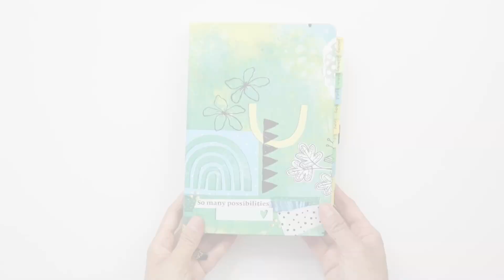Planner Flip Through & Catching Up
Planner - Sold out
Avery Ultra Tabs
Tombow Adhesive Tape Runner
Tombow Adhesive Tape Runner Refills
Tombow Dual Brush Pens 96
Tombow Fudenosuke Black Pens
Amy Tangerine products from Brave and Bold and other collections -

SHOT ON Canon G7X Mark ii and edited with Adobe Premiere Pro

Amy Tangerine
10736 Jefferson Blvd